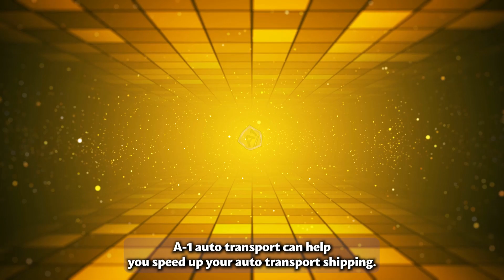Car Shipping In Soldotna | AK Vehicle Shipping | Soldotna Car Transport Services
Don't miss out on the inside scoop on Soldotna Car shipping companies - read our blog post now!

When it comes to car shipping to Soldotna, Alaska, A1 Auto Transport is a reputable and reliable company that provides efficient and secure transportation services for vehicles.

Shipping a car to Alaska can be a complex process, but A1 Auto Transport has the expertise and experience to handle it smoothly. They offer a variety of shipping options, including container shipping for added protection and open transport for cost-effectiveness.

Safety is a top priority for A1 Auto Transport. They take every precaution to ensure the safe transportation of your vehicle to Soldotna. Their carriers are equipped with advanced tracking systems, and their drivers are experienced in navigating challenging road conditions to deliver your car securely.

A1 Auto Transport is known for its exceptional customer service. Their knowledgeable and friendly staff will guide you through the entire shipping process, answering any questions and providing regular updates about your shipment's status.

Punctuality is also important to A1 Auto Transport. They understand the significance of timely delivery and work diligently to meet your expectations. Though shipping to Alaska requires longer transit times, they strive to deliver your vehicle within the agreed-upon timeframe.

In conclusion, A1 Auto Transport is a reliable and customer-focused company for car shipping to Soldotna, Alaska. With their range of shipping options, emphasis on safety, exceptional customer service, and commitment to punctuality, they are the ideal choice for your vehicle transportation needs. Trust A1 Auto Transport to handle your car shipping requirements with professionalism and care, ensuring your vehicle's safe and timely arrival in Soldotna, Alaska.